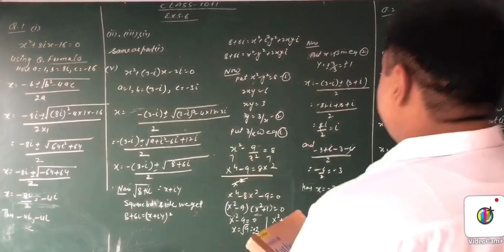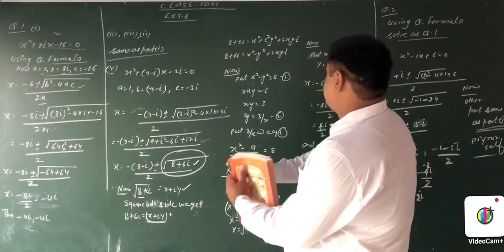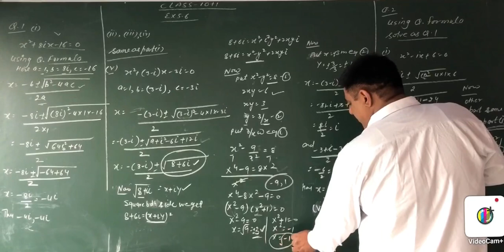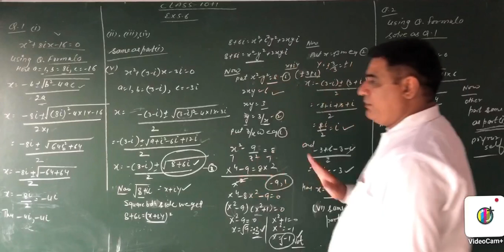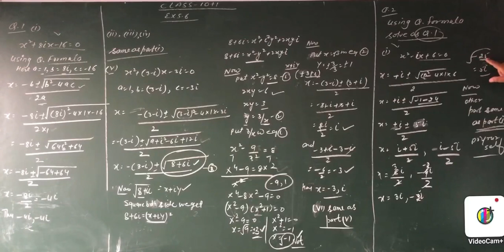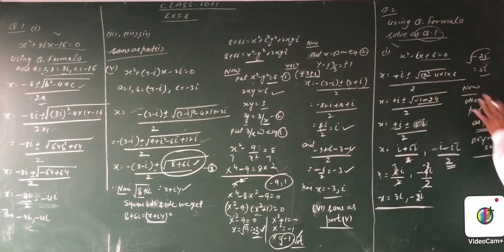11th mathematics ex-5.6